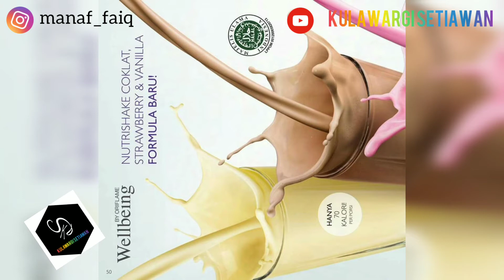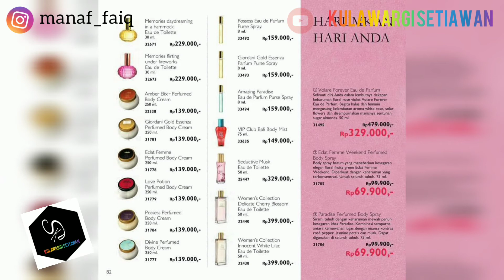KATALOG PROMO ORIFLAME APRIL 2018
Assalamu'alaikum Baraya 🤗

Hari ini kita mau upload katalog lama
Untuk menemani kalian, sambil menunggu konten-konten terbaru dari kami

Admin mulai gabung Oriflame dari bulan Oktober 2016, jadi katalog lama akan di up dari bulan itu ya 🤗

Pre order produk terbaru dapat hubungi admin kami di WA 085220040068 (chat only)

SEMOGA BERMANFAAT 🤗